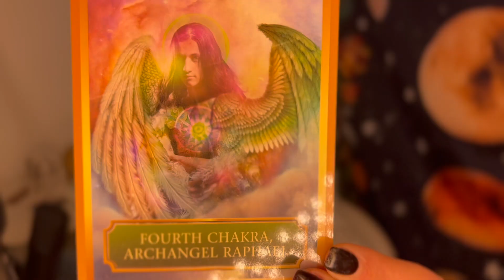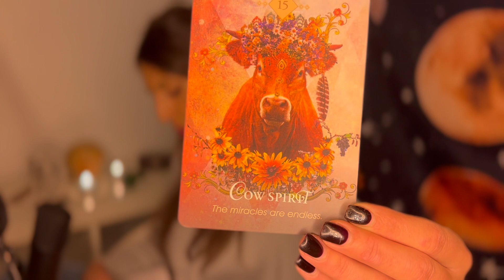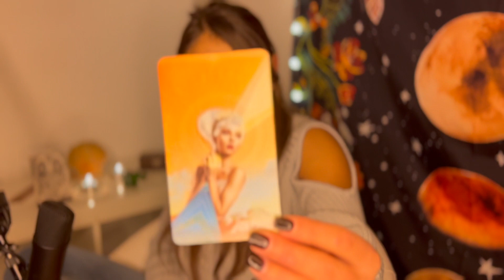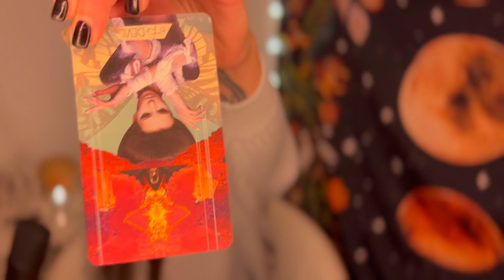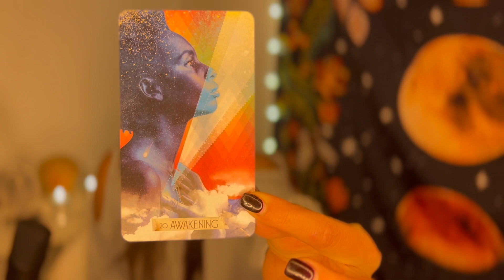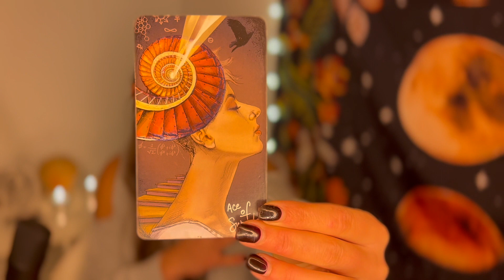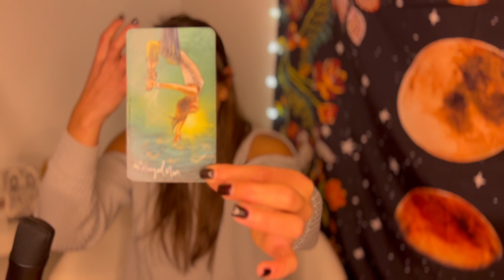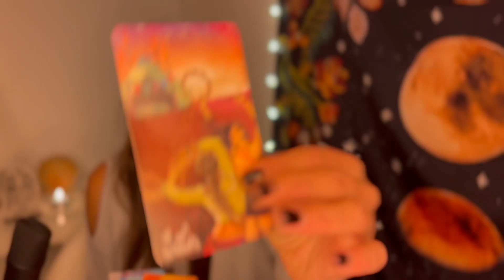Les Guerriers de L'Amour, Message Collectif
La Lecture énergétique des cartes de tarot aide à mieux se comprendre.

Travailler avec les énergies de la Lune et des astres peut ajouter du pouvoir a nos manifestations. Chaque pleine lune ou nouvelle lune, les énergies ont un message pour nous. Si nous sommes capables de le discerner, nous pouvons accélérer nos manifestations.

J'utilise le tarot depuis quelques années dans une démarche de développement personnel et spirituel.

Ce sont des tirages généraux, ne prenez donc pas en considération ce qui ne résonne pas avec vous. Vous pouvez regarder les vidéos de votre ascendant et votre signelunaire.